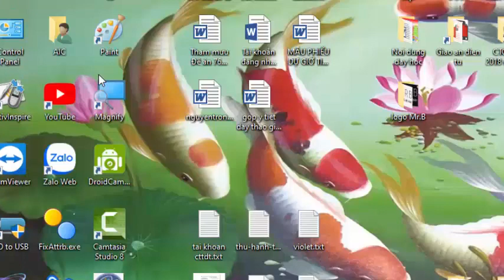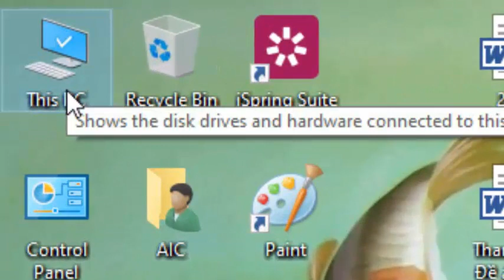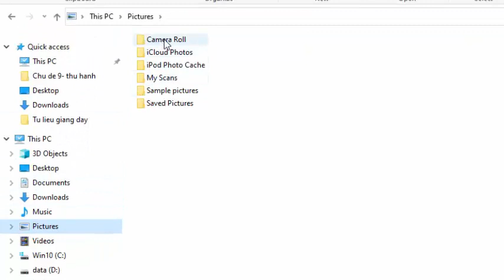Hướng dẫn mở camera chụp hình bằng Laptop